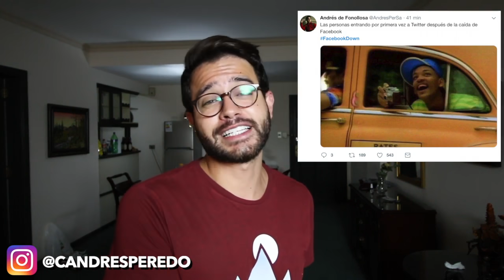SE CAE FACEBOOK, INSTAGRAM Y WHATSAPP A NIVEL MUNDIAL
Facebook sufrió una seria caída en sus servidores. El sitio DownDetector informó que las fallas se registraron en diferentes partes del mundo como Estados Unidos, Europa, México y hasta en Brasil.